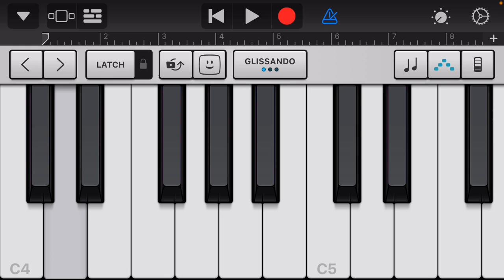Most cursed song